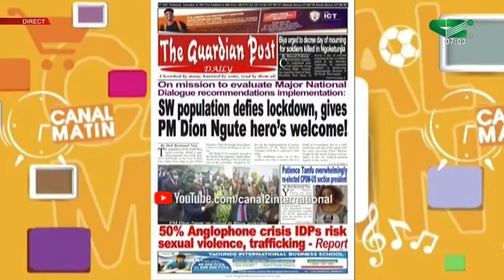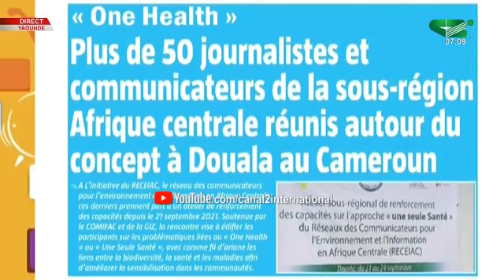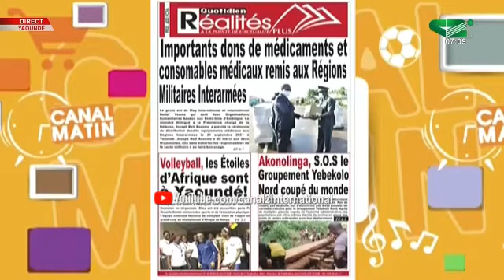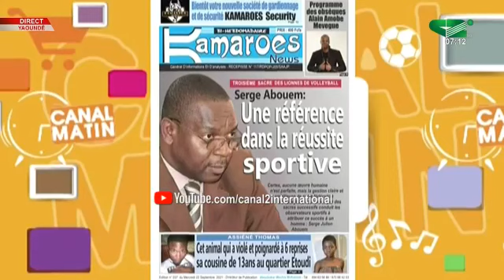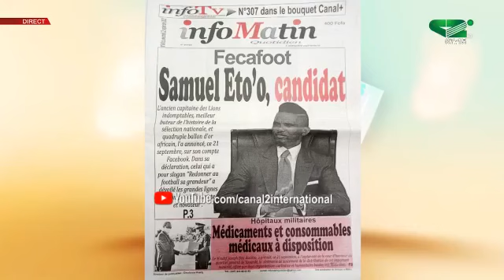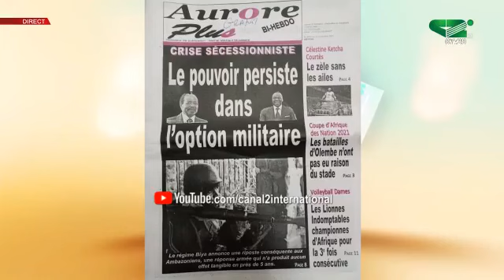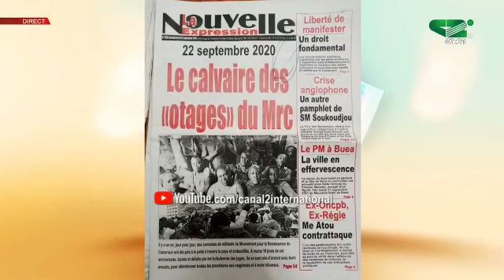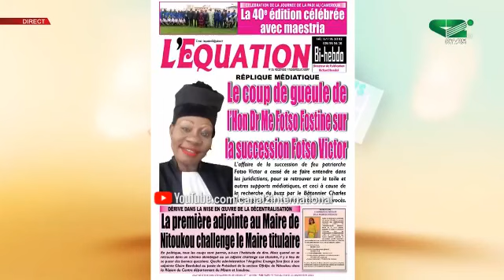REVUE DE PRESSE du Mercredi 22/09/2021 - Canal 2 international